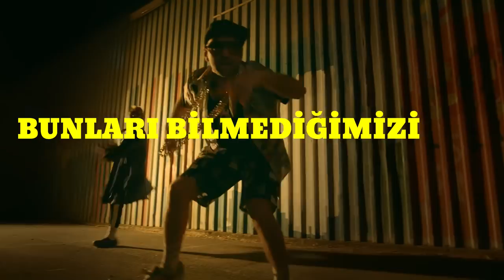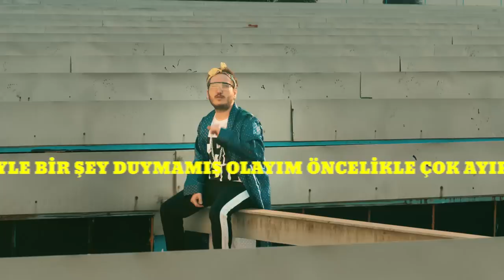Teknolojiden Anladığımızı İspatlayan Şarkımız (Bit Bayt Kilobit)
Videolarımızın altına gelen yorumları okurken bazen seviniyoruz, bazen üzülüyoruz, bazen de cevap yazıyoruz. Ama ilk defa bir yorum için şarkı yapmayı denedik.